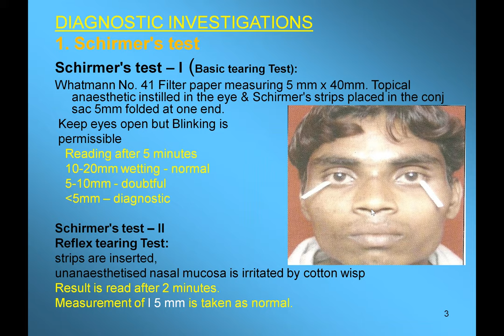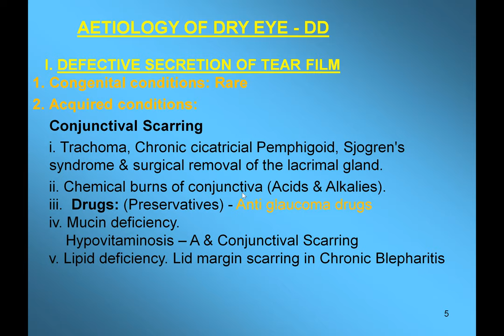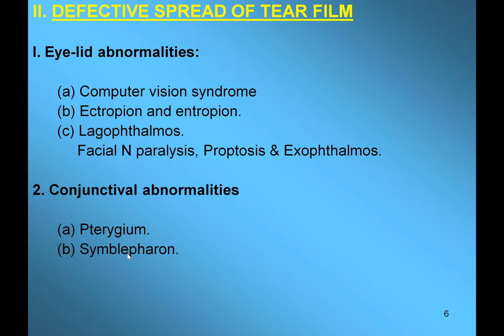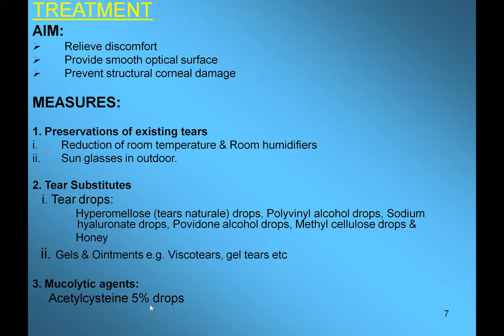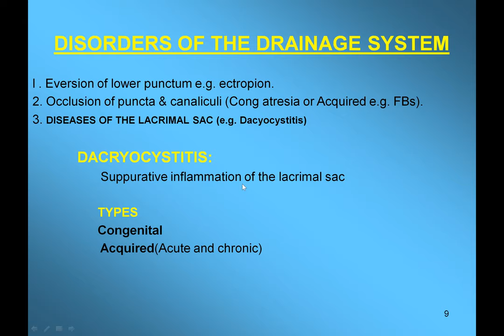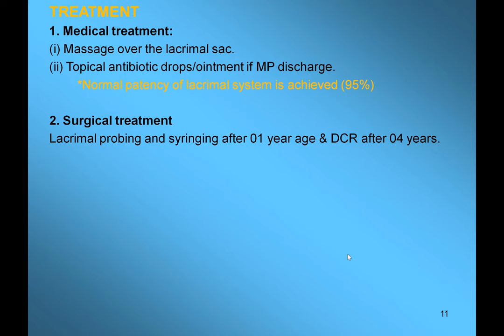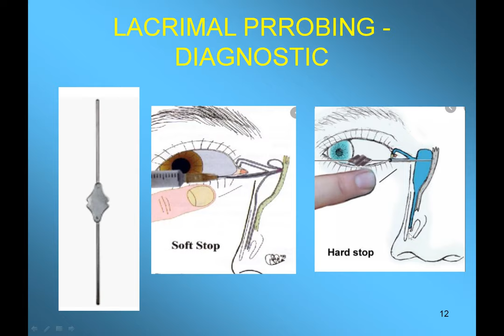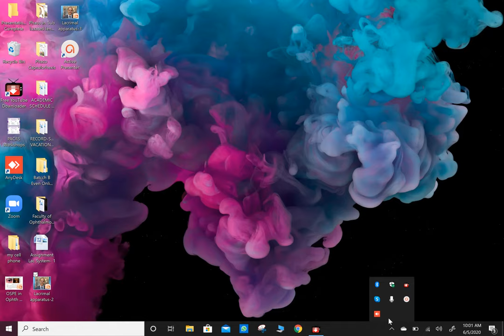Brig A. Majeed Malik Ophthalmology Lecture onTopic Lacrimal Apparatus & its Disorders - II